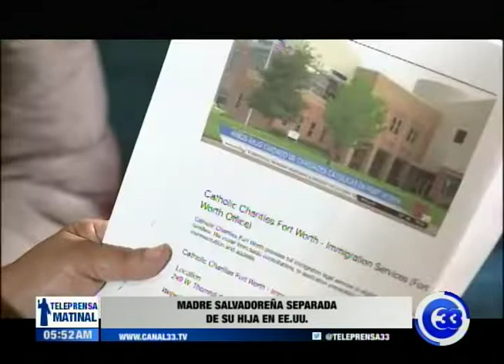Madre salvadoreña separada de su hija en EE UU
Conozca la historia de una familia salvadoreña que fue separada de su hija, tras cruzar ilegalmente la frontera entre México y Estados Unidos.

Según la madre, la menor está enferma en el centro de detención y aún desconoce cuándo se la entregarán las autoridades migratorias.